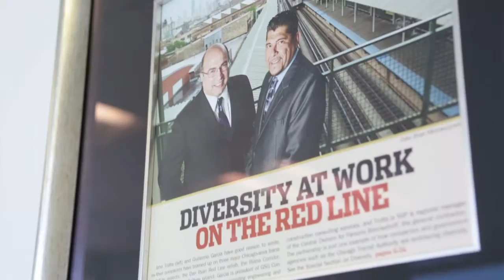2017 HACIA Corporate Leadership Award: Parsons Brinckerhoff